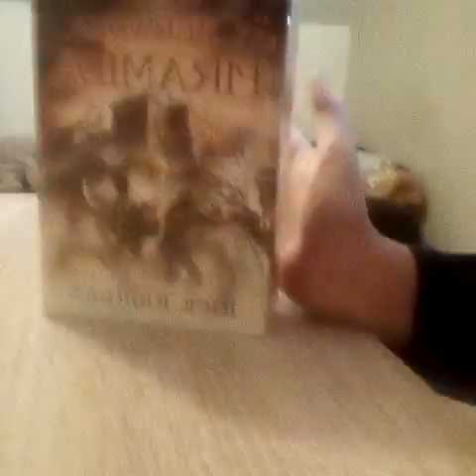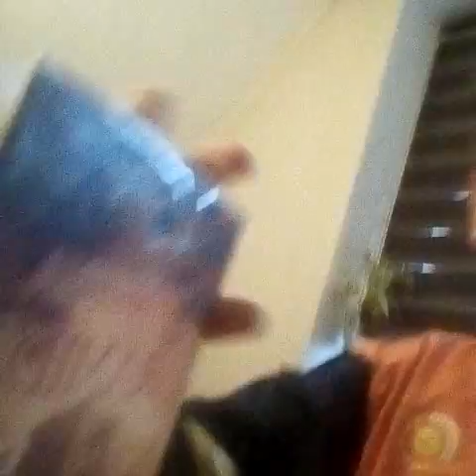Vlog książkowy? Czeńść1